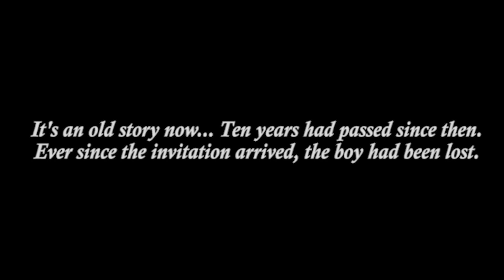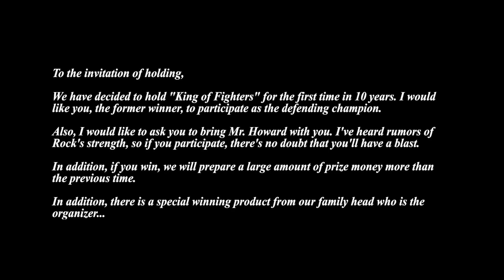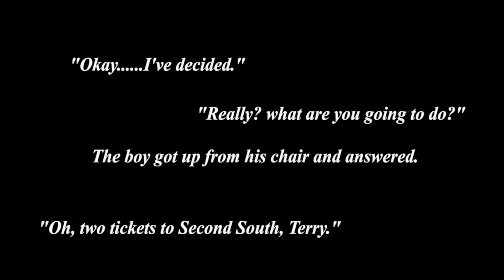Garou Mark of the Wolves - Story Prologue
Channel: @LetsFightingLore

Kain R. Heinlein, Rock Howard, Terry Bogard